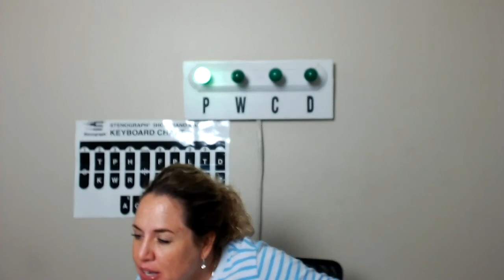Live#69 120 160WPM